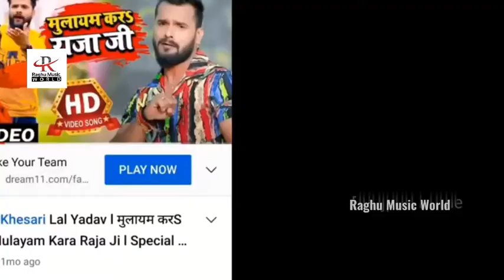ke Kari molayam || official video song || khesari lal yadav|| somya Pokhrel||new bhojpuri song 2022